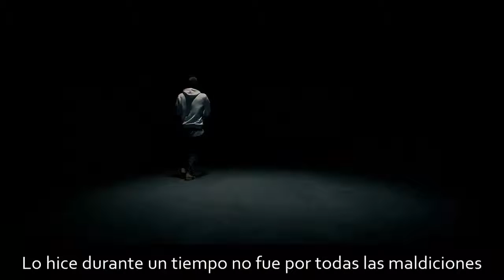NF - Notepad. Subtitulos en español.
Video Week: Notepad de NF

Bien este es creo el unico video del mas reciente album de NF, Mansion, y me gusto para esta semana, esta cacnion se la dedica a su bloc de notas ya que en ella esta su carrera y sus logros, espero les guste.